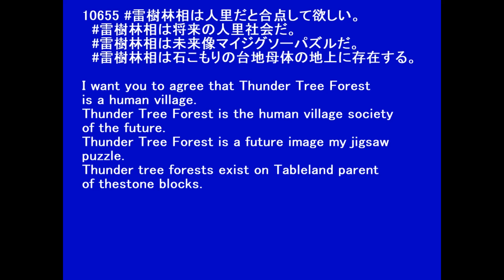10655〔約束の地論 帯電霊〕雷樹林相 Thunder tree forest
10655 雷樹林相は人里だと合点して欲しい。

I want you to agree that Thunder Tree Forest is a human village.
Thunder Tree Forest is the human village society of the future.
Thunder Tree Forest is a future image my jigsaw puzzle.
Thunder tree forests exist on Tableland parent of thestone blocks.